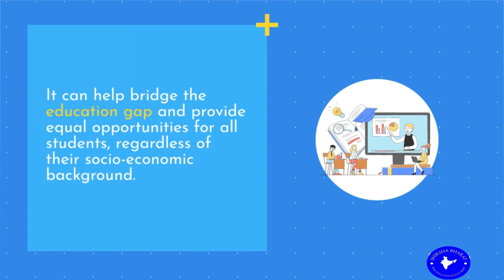Importance and benefit of Online Education |kids educational cartoons |kids educational videos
Importance and benefit of Online Education

In this video you learn about Importance and benefit of Online Education.
When you watch this video you feel life you are in live classrooms

1) kids educational cartoons

2) kids educational

3) kids educational songs

4) kids educational movies

5) kids educational shows

6) kids educational games

7) kids educational toys

8) kids education app

9) kids education revolution

10) a animation video

11) kids educational videos

kids_education_in_English Online tutoring jobs for teens
How to start an online tutoring business
Educational apps for adults
Best educational apps for toddlers
Best educational apps for 3 year olds
Educational games for kids
Educational games for preschoolers
Educational games for toddlers
STEM activities for preschoolers
How to improve reading skills
Books for early readers
Writing prompts for middle school
Educational podcasts for kids
Educational YouTube channels for kids
Study tips for high school students
Homeschooling tips for working parents
Study abroad scholarships
Play-based learning
Benefits of homeschooling
Teaching students with adhd